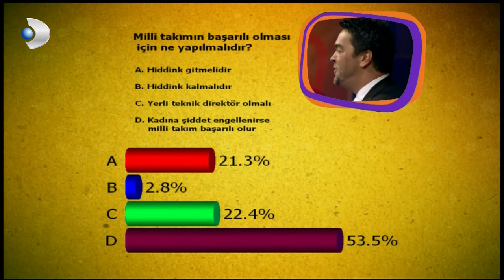Rafet El Roman'ın Kızı Stüdyoda! - Beyaz Show